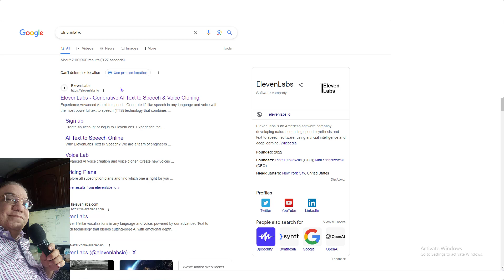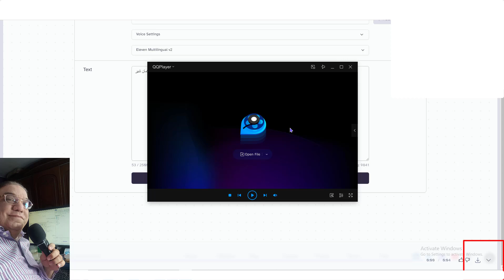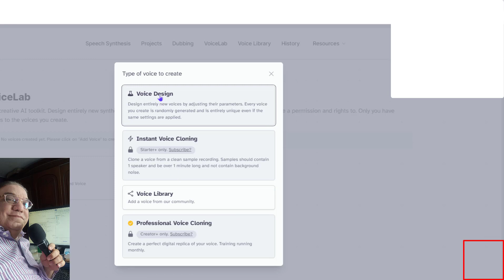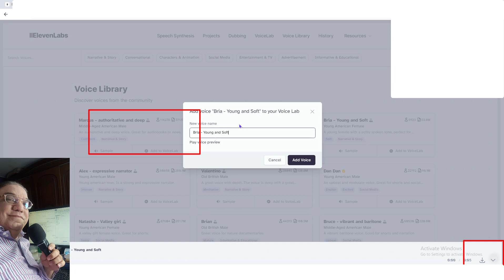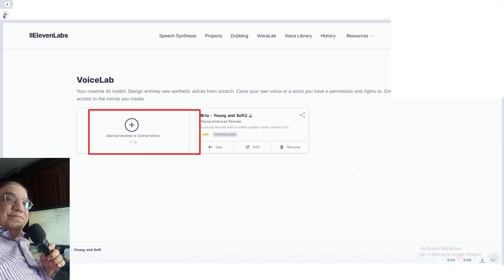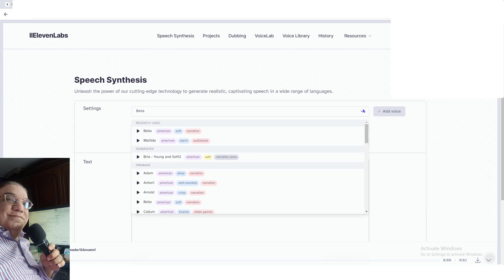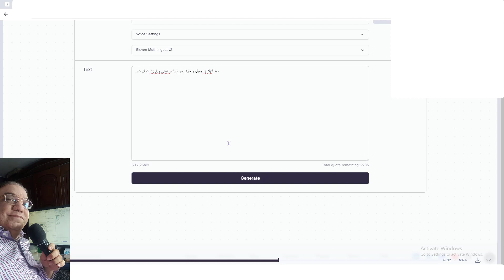طريقة تحويل الكتابة word الى صوت sound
طريقة تحويل الكتابة الى صوت عن طريق تطبيق elevenlabs io
How to convert writing into voice using the elevenlabs io application